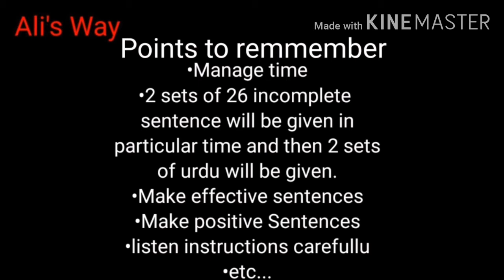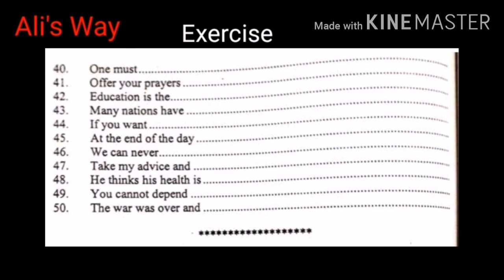Sentence Completion Test (SCT)|Psychologist/2nd day of ISSB|ISSB Guide Series Part 19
In case you missed previous videos, here is link
Ali's way YouTube Channel has started issb guide series for guiding ISSB aspirants from Applying to passing out❗